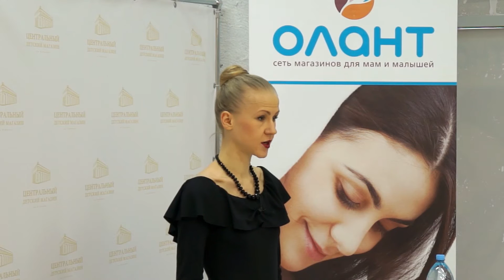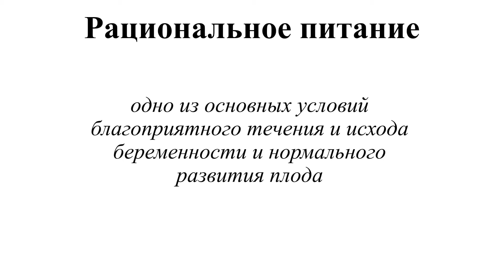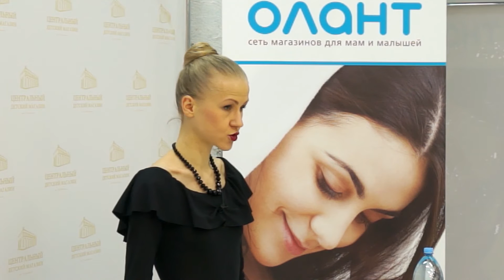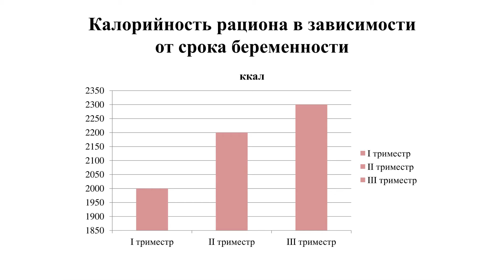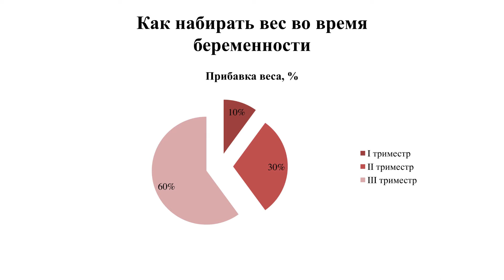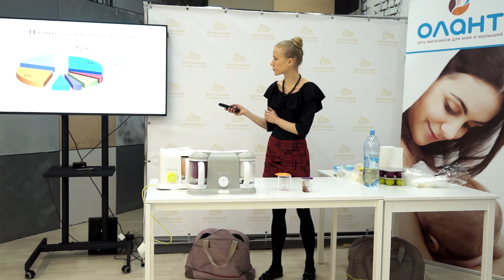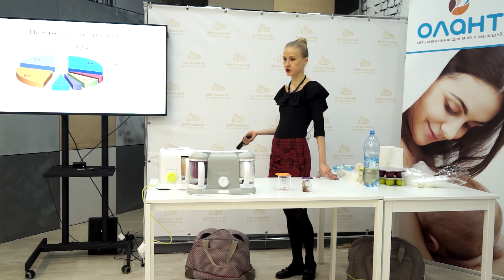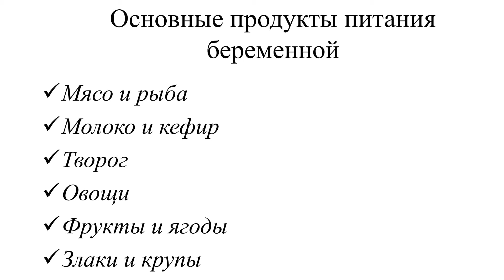Мастер-класс: Что является рациональным питанием для будущей мамы (часть 1)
Лекцию ведет Алена Коготкова - нутрициолог, велнес-коучер. Привет! Дорогие беременные и уже счастливые мамы и папы!
1. Эксклюзивные мастер-классы от ведущих акушеров-гинекологов, психологов, консультантов по грудному вскармливанию, специалистов по детскому сну и здоровому питанию.
3. Все необходимое: белье и одежда для беременных и кормящих мам, принадлежности в роддом, все для грудного вскармливания, весь спектр продукции для новорожденных и детей первого года жизни: коляски, мебель, постельные принадлежности, аксессуары по уходу за малышом, одежду, автокресла, развивающие игрушки.